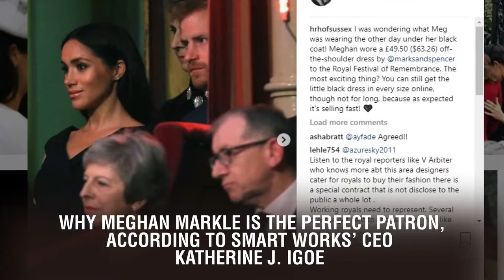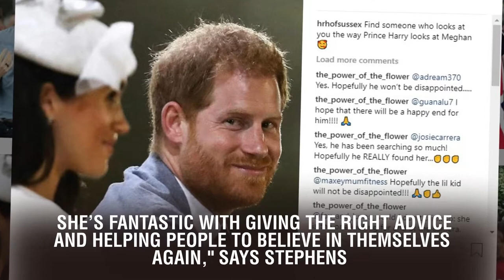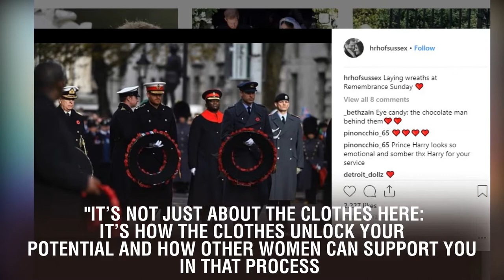Why Meghan Markle Is the Perfect Patron, According to Smart Works' CEO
Katherine J. Igoe. The charity Smart Works has helped 11,000 unemployed women prepare for forthcoming interviews by providing practical advice and the right outfit—and the 60 percent who go on to land the job get a small capsule wardrobe to match their new roles. Yesterday, it was announced that Meghan Markle would be the official patron for Smart Works, and she made an unannounced visit to the charity (in fabulous shoes, btw). In an article in , Smart Works CEO Kate Stephens explains why the duchess is the perfect fit for the organization, and how we're going to be seeing a lot more of their collaboration.  The "duchess effect" doesn't just apply to clothes, apparently. With the increased exposure to Smart Works' efforts, Stephens explains, "We now hope to provide that service to any woman in the UK who needs it." Ultimately, Stephens says, there should be a Smart Works office in every local community. Meghan has always been very much into charitable causes that promote women's rights, even before she became a royal, so her choices to support organizations like this one are usually very deliberate.  True to form, apparently Meghan was hands-on from the first moment she became involved in Smart Works. So that enthusiasm is actually a good thing (contrary to some reports that say it makes her "difficult" somehow). "Once she starts talking, it's easy to forget who she is and just listen to her. She's fantastic with giving the right advice and helping people to believe in themselves again," says Stephens.  "Fashion is not frivolous," she adds. "It's not just about the clothes here: it’s how the clothes unlock your potential and how other women can support you in that process. That’s the big picture the Duchess is passionate about." Somehow, Meghan Markle has found a way not just to wow us with her fashion, but use it for good!   Marie Claire .